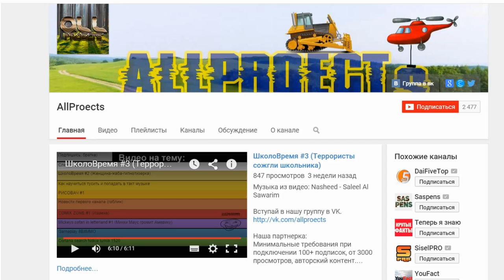Тюнинг и где найти Zentorno? - Grand Theft Auto 5 - Прохождение #40 (GTA 5 на ПК, 60 fps)